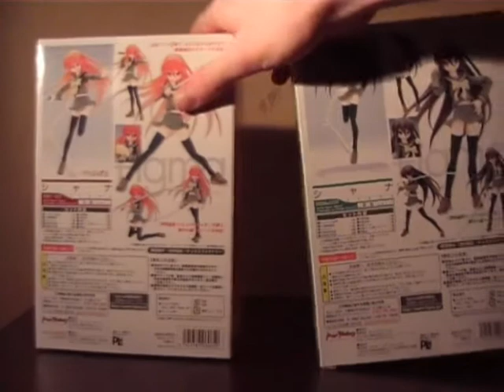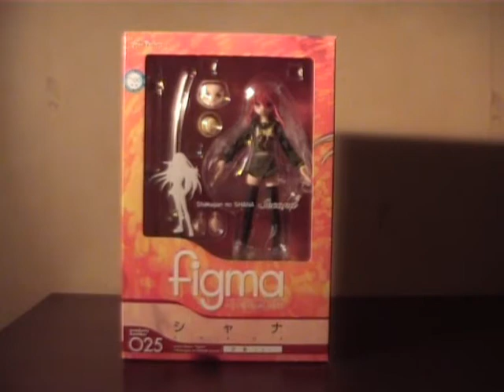Figma Shana Red Hair Ver. Review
Finally got my fave heroine in her flaming hair form as a figma, in this review i do not only review this figure in specific, but also compare her to the exclusive black hair version. Figure made by max factory.